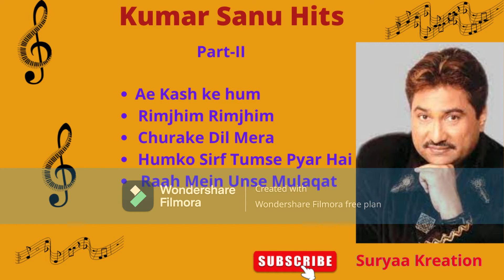Kumar Sanu Hit songs, Kumar Sanu Evergreen songs. कुमार शानू हिट गाने, कुमार शानू सदाबहार गाने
Ae Kash ke hum.                                                                                    00:00-05:07
Rimjhim Rimjhim.                                                                                   05:18-10:31
 Chura Ke Dil Mera.                                                                                10:48-17:40
Humko Sirf Tumse Pyar Hai.                                                                17:41-21:46
Raah Mein Unse Mulaqat.                                                                     22:01-30:23